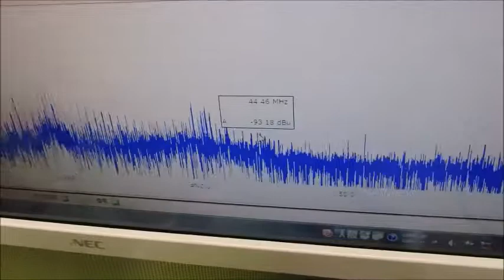メガヘルツの超音波発振制御プローブを開発 ultrasonic-labo